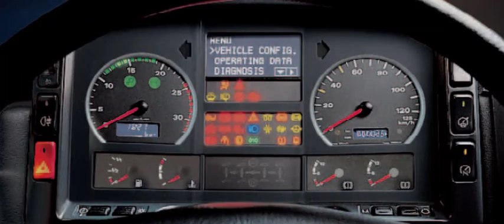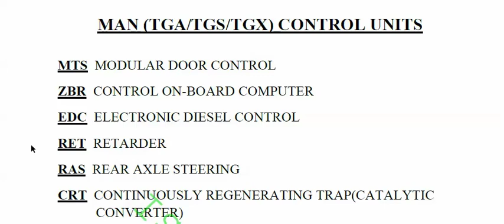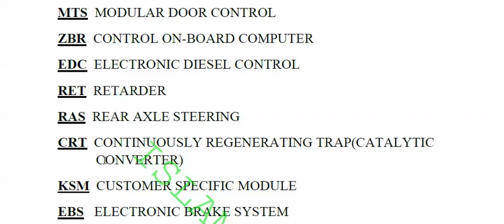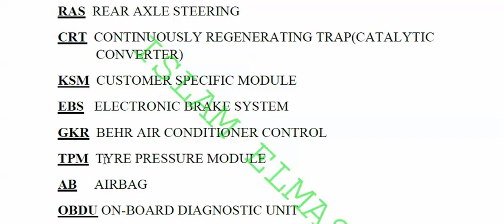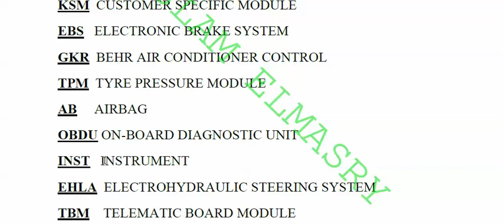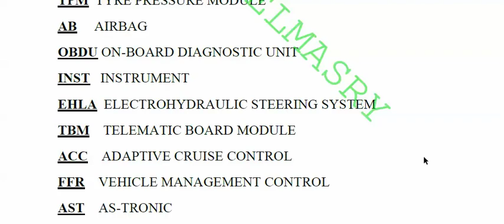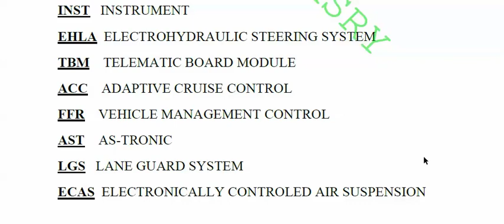كنترولات شاحنات مان تيجا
شاحنات مان الحديثة اللى بنطلق عليها مان تيجا و لكن هى اكثر من موديل
فى منها TGA - TGS - TGX - TGL - TGM
و يتحكم فى أنظمة الشاحنة مجموعة من وحدات التحكم او الكنترولات
هنتكلم انهارده عن جميع الكنترولات و وظيفة كل كنترول
كنترول المحرك EDC
كنترول التحكم فى القيادة FFR
الكنترول المركزى ZBR
كنترول الابواب MTS
كنترول الاتصالات TBM
و كنترولات اخرى هنتعرف عليها فى الفيديو !